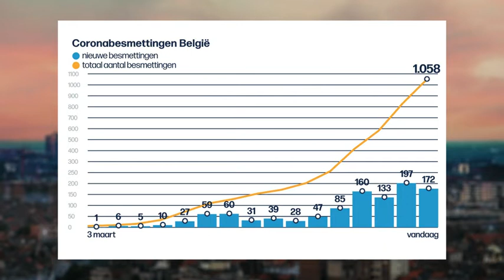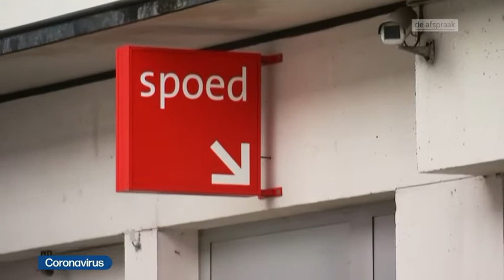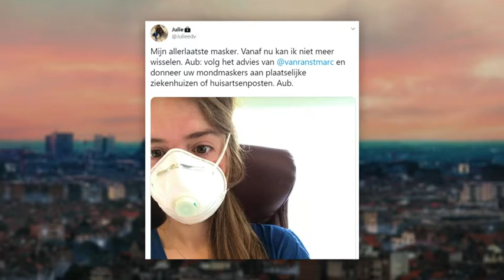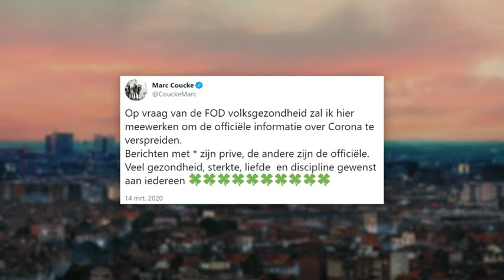VRT | De afspraak - 16 maart 2020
Bijzondere tijden, dus ook wij houden ons aan de maatregelen. Daarom vanavond geen vier maar drie gasten aan onze tafel in De Afspraak. Met Marc Van Ranst, Carl Devos en Marc Coucke spreken we over de laatste stand van zaken, politiek in coronatijden, de lockdownparty&#39;s en burgerzin.